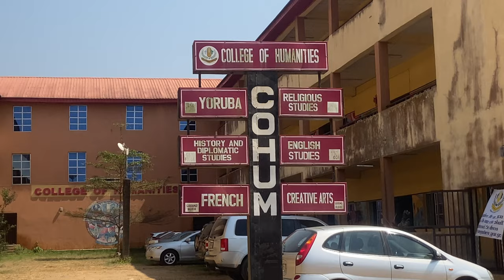Federal University Students Said It To!!!!! (Tai Solarin Uni. Edition).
This guys are not joking lol. really had a great time with them.

stay positive!
xoxo, sam